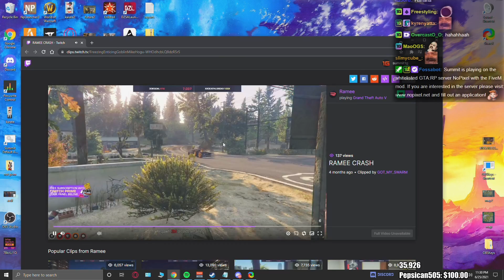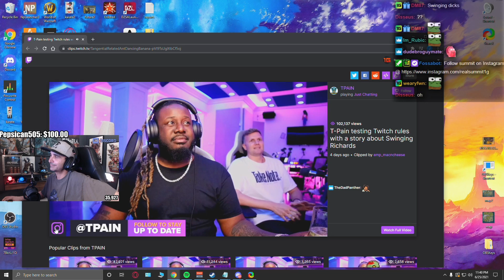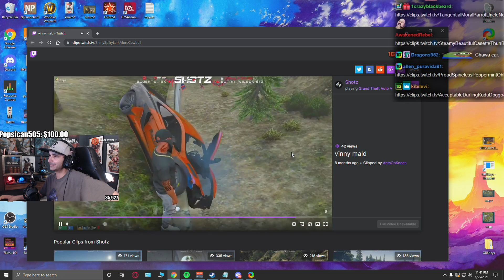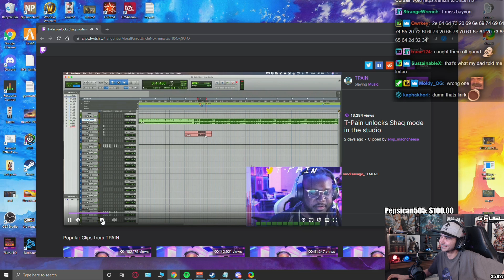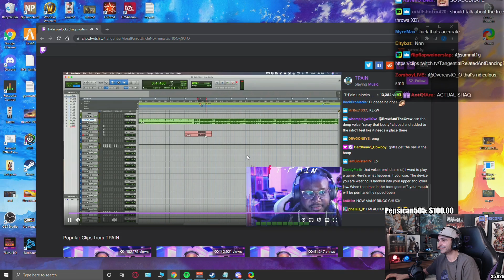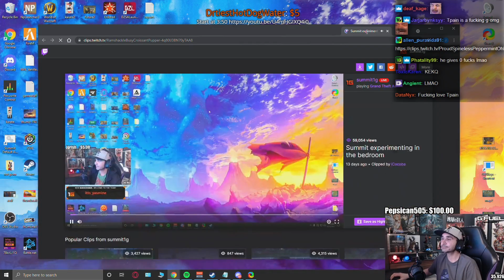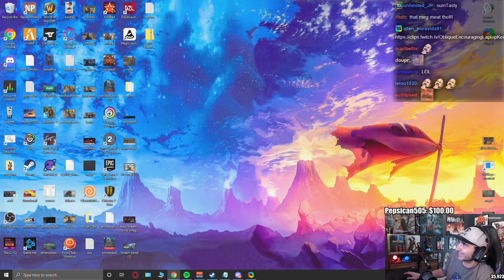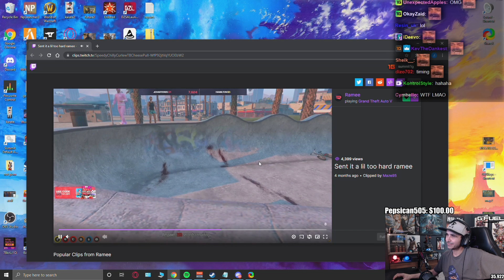Summit1g Reacts to T-Pain Test Twitch Limits & GTA RP Clips & Fails! | NoPixel 3.0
Summit reacts to Hilarious Mr K. & GTA RP Clips on NoPixel + T-Pain Testing the Rules & Limits on Twitch!

In this video you can find, summit1g gta rp, summit1g highlights, summit1g reacts to nopixel clips, summit1g funny moments, t pain twitch, and much more!